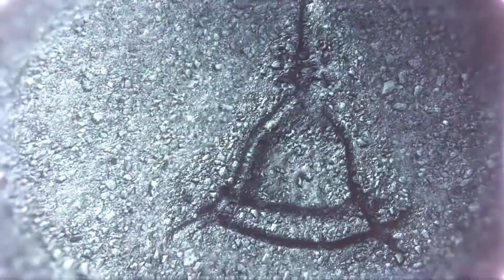Abby... Normal | TJP: Murdered: Soul Suspect (Ep 29)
Things get real and the killer's identity is revealed... Spoiler: It wasn't what I thought was going on.